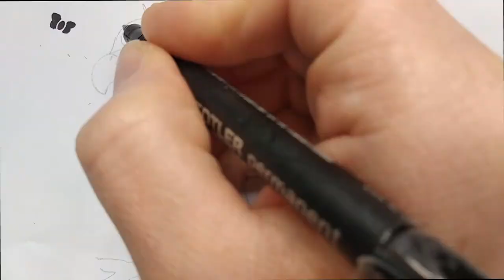#76 uccelli rapaci - avvoltoi: disegnare e colorare per bambini (babydona)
Disegnare e colorare uccelli rapaci per bambini: avvoltoi.
Pagina di colorazione: uccelli

In questo video molto breve e semplice disegneremo e coloreremo due uccelli rapaci come un paio di avvoltoi, partendo da una traccia pronta a matita.
I bambini possono godersi il disegno e la colorazione di questi soggetti; gli adulti possono trarre idee e spunti da questa pagina di colorazione per provare a disegnare loro stessi per i più piccoli, specie nell'ambito di asili e scuole dell'infanzia.
Per molti altri video seguite il canale "babydona".